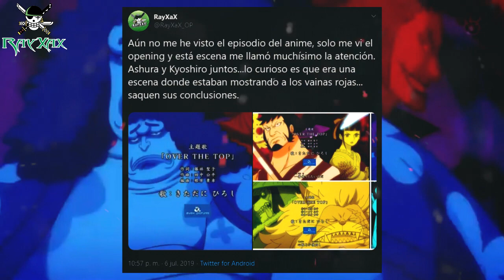¡DENJIRO ES KYOSHIRO! El Mayor Trolleo de TOEI | La "IRA de Denjiro" | Orochi esta Maldito? | OP 973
ONE PIECE 973: El dia de hoy les traigo las curiosidades del capitulo 973 un capitulo que tuvo revelaciones muy buenas, espero les guste.